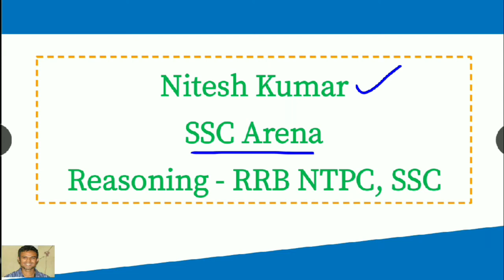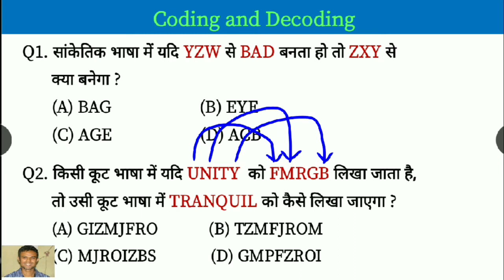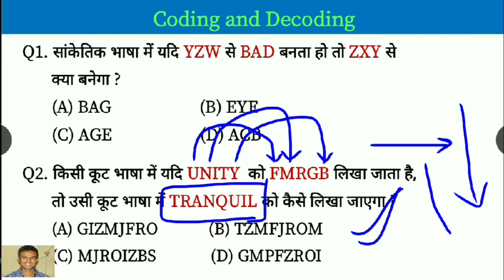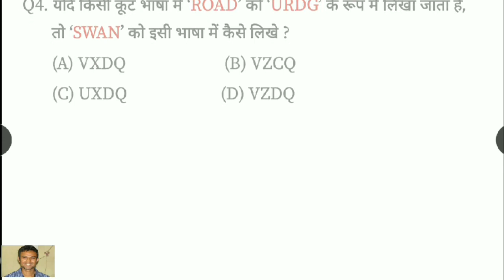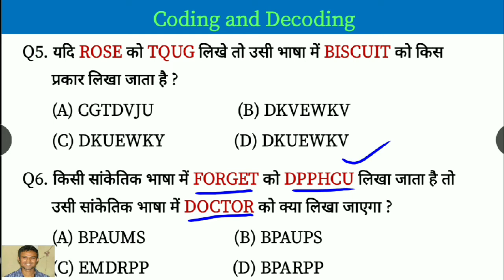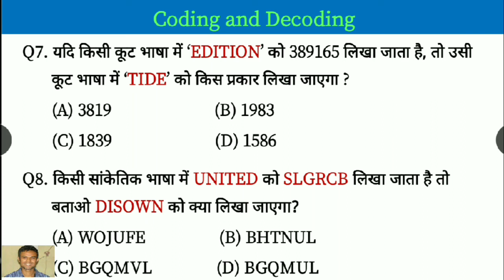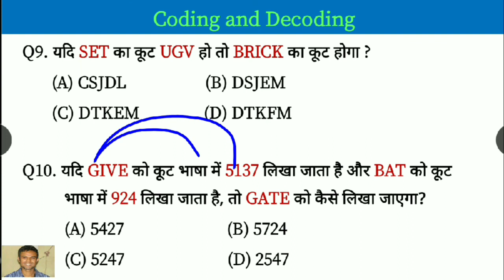Coding Decoding - part-2, सांकेतिक परीक्षण RRB NTPC Reasoning course, SSC CGL Reasoning course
सांकेतिक परीक्षण
RRB NTPC Reasoning course, SSC CGL Reasoning course

Q1. सांकेतिक भाषा में यदि YZW से BAD बनता हो तो ZXY से
       क्या बनेगा ?
       (A) BAG                     (B) EYE

Q2. किसी कूट भाषा में यदि UNITY  को FMRGB लिखा जाता है,
       तो उसी कूट भाषा में TRANQUIL को कैसे लिखा जाएगा ?

Q3. किसी सांकेतिक भाषा में SPEAK को URGCM लिखा जाता है तो
       बताओ LAUGH को क्या लिखा जाएगा?

Q4. यदि किसी कूट भाषा में ‘ROAD’ को ‘URDG’ के रूप में लिखा जाता है,
       तो ‘SWAN’ को इसी भाषा में कैसे लिखे ?

Q5. यदि ROSE को TQUG लिखे तो उसी भाषा में BISCUIT को किस
       प्रकार लिखा जाता है ?

Q6. किसी सांकेतिक भाषा में FORGET को DPPHCU लिखा जाता है तो
       उसी सांकेतिक भाषा में DOCTOR को क्या लिखा जाएगा ?

Q7. यदि किसी कूट भाषा में ‘EDITION’ को 389165 लिखा जाता है, तो उसी
       कूट भाषा में ‘TIDE’ को किस प्रकार लिखा जाएगा ?

Q8. किसी सांकेतिक भाषा में UNITED को SLGRCB लिखा जाता है तो
       बताओ DISOWN को क्या लिखा जाएगा?

Q9. यदि SET का कूट UGV हो तो BRICK का कूट होगा ?

  (A) CSJDL                (B) DSJEM

Q10. यदि GIVE को कूट भाषा में 5137 लिखा जाता है और BAT को कूट
          भाषा में 924 लिखा जाता है, तो GATE को कैसे लिखा जाएगा?

Dear Friends,
                         If you want to support us or my channel you may help me on paytm.
Fee for Video is 1-2 Rs. / video.

IFSC - KKBK0004329
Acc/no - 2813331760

Logical reasoning Coding Decoding,

Code language Reasoning,

How to do coding and Decoding,

Letter coding tricks,

Coding Decoding test,

Coding Decoding Questions PDF,

Code language questions,